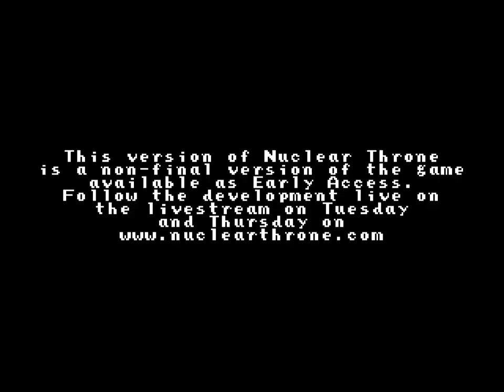Nuclear Throne Update 65, Crystal and Plant with HM